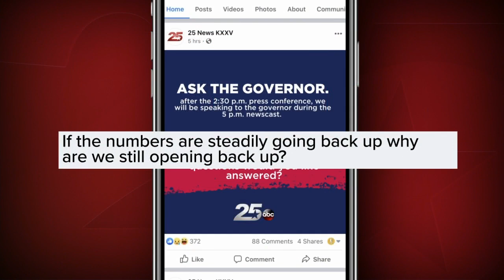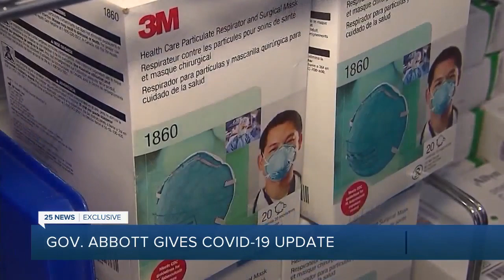Governor Abbott answers viewers questions on 25 News